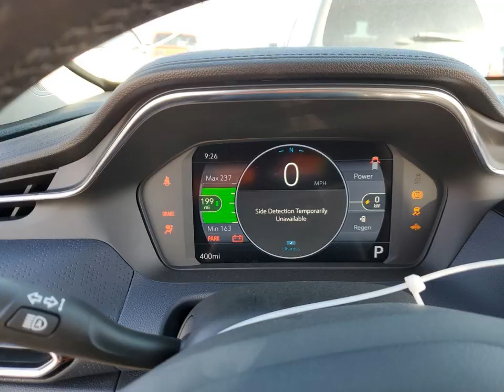1G1FZ6S0XN4111440 CHEVROLET BOLT EUV P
1G1FZ6S0XN4111440 CHEVROLET BOLT EUV P